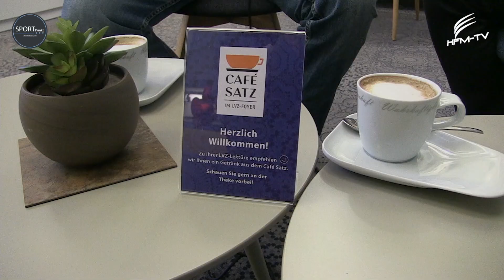SportPunkt Folge 81. Aus dem PieMaker Leipzig mit Benjamin Kirsten, powered by SPORTBUZZER in HD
Wir sind aus der Winterpause zurück. Ab sofort mit Unterstützung des Sportbuzzer der LVZ Leipzig und dafür danken wir! Unser Gast in der ersten Sendung im Jahr 2020, ist Lok Torhüter - Benjamin Kirsten, ein hervorragender Sportsmann und Mensch. Ihn möchten wir Euch näher bringen und deshalb freuen wir uns das in unserer Sendung dabei ist.